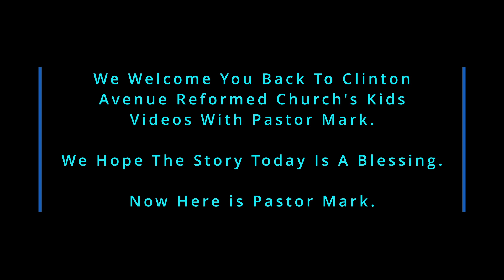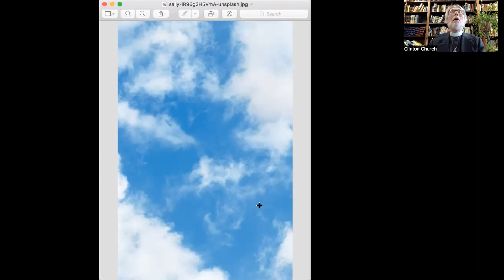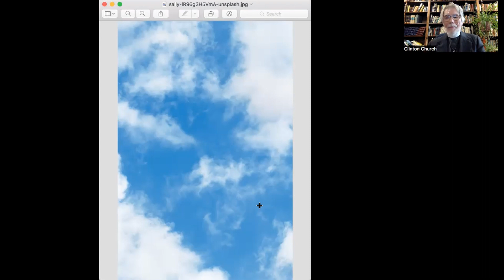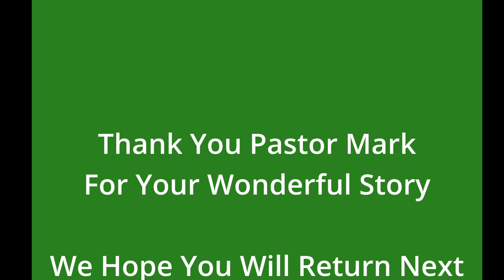Children's Bible Stories: Ascension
Forty days after Jesus' resurrection, he ascended into heaven.  We now have a friend in heaven watching out for us.